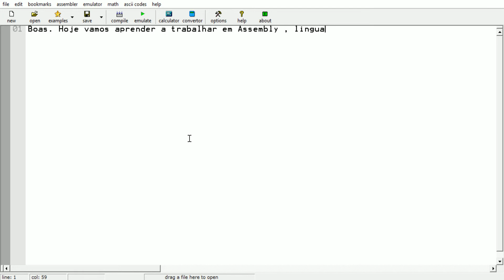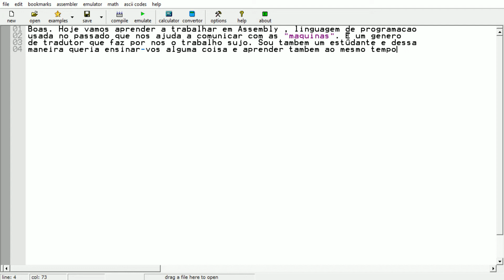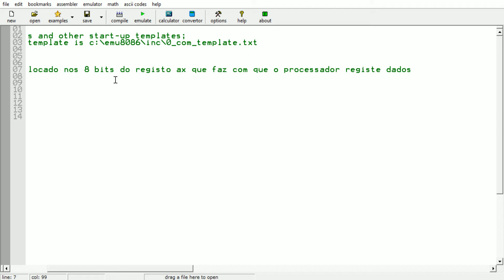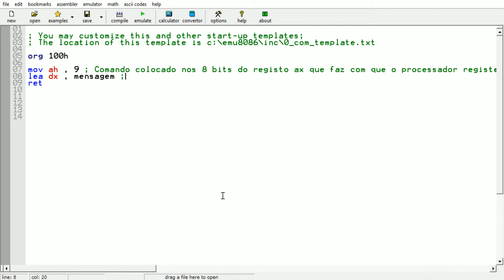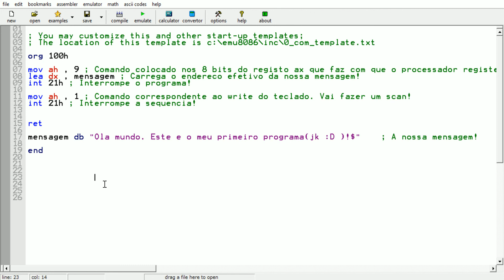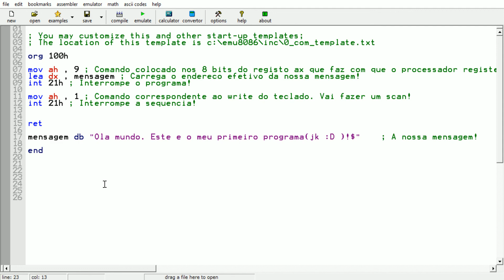Assembly Tutorial #1 - Como apresentar um texto [EMU8086]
Bem , aqui está um tutorial curto para iniciantes em assembly. Quis fazer um tutorial para aprender e para ensinar de uma forma mais ou menos adequada os princípios básicos desta linguagem de programação que funciona como um tradutor , que nos ajuda interagir com as  sistemas computacionais. Não liguem muito aos comentários. São apenas para orientação sendo que também sou estudante e sou capaz de cometer erros. Enjoy )